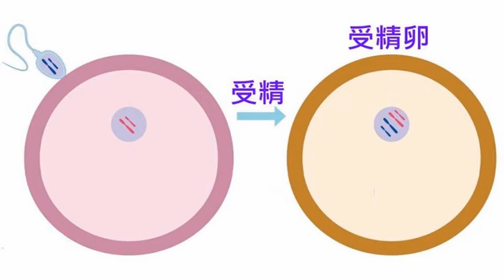7遺傳的染色體學說新課綱學測生物2 2遺傳物質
7遺傳的染色體學說(新課綱學測生物2-2遺傳物質)